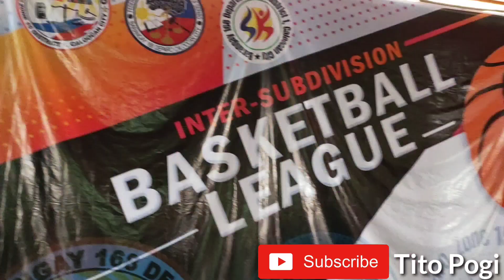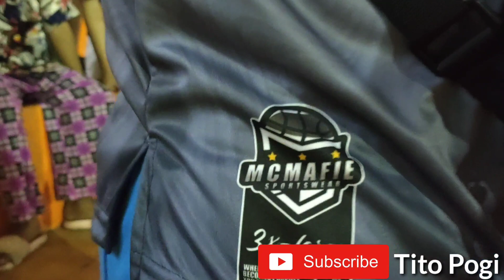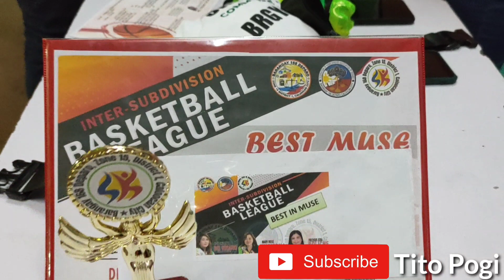BRGY 168 SK inter-subdivision Basketball League 2022 // Opening parade and ceremony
yoooooowwwww kaiiiibiiiigan!!!

after 2 yrs of waiting...

ito na po.

nagpaliga na po ang SK brgy 168

inter-subdivision basketball league

47 team
8 brackets

all free kota and uniforms

panoorin natin ang mga laban ng bawat team na nakasali sa paliga na ito

Para sa todong suporta kay Tito Pogi. Don't skip the Ads... love you all kaiiiibiiiiigan!!!

mag ipon tayo ng shoutout tuwing halftime ng mga liga. salamat